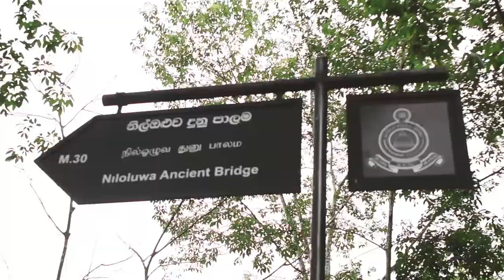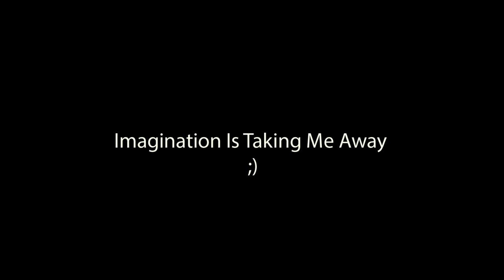Degalathiriya Buddhist Temple | Niloluwa Bridge |Documentary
Here is a small documentary on our journey to Degalathiriya Buddhist Temple  & Niloluwa Ancient Bridge (නිල්ඔළුව දුනු පාලම).
"Take only photos ~ Leave only foot prints"

1.Illenium - Fractures ft. Nevve
2.Devotional Background Music No Right Copyright Right
3.Buddan Saranee Sirasa Daragena

🔳Equipment used:
Nikon D5600
Iphone 7 (Recording the narration)